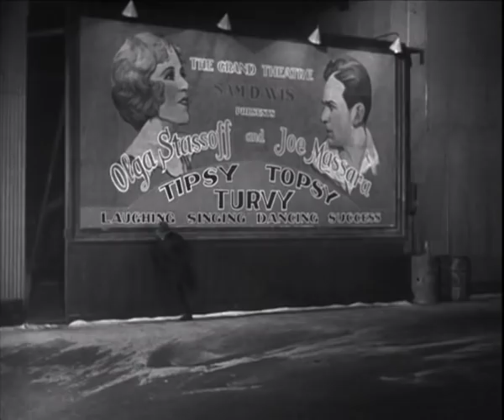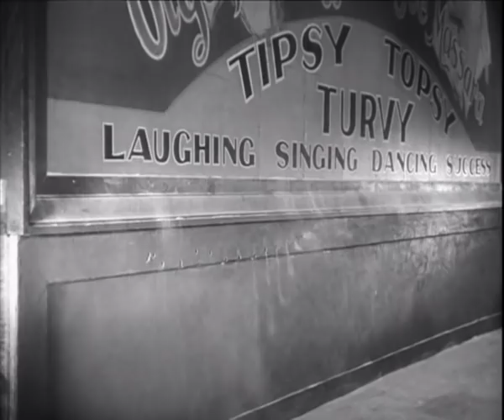Little Caesar - The End of Rico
Mother of Mercy, is this the end of Rico?